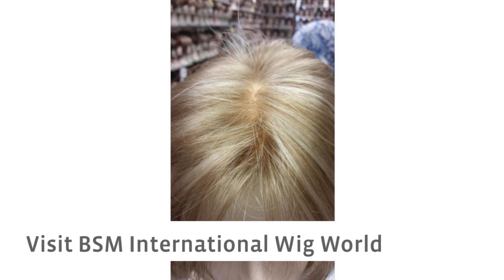Chicago Wig Store - BSM International Wig World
Are you researching wigs stores in Chicago? Want a huge selection and a knowledgeable staff? Consider BSM International Wig World, where you can choose from over 1000 wigs or hairpieces.

Whether you're looking for human hair or synthetic,
long or short, straight or curly, you'll find your perfect look at our wig store.

We can style your hair at our in-store salon. We also have a private styling booth. Some of our clients have us trim and style their wigs to their preference.

Open Monday through Saturday
Visit BSM International Wig World
7900 N. Milwaukee Avenue
near the main entrance of Oak Mill Plaza
in Niles, Illinois just north of Chicago

We're here to help. Visit our wig store today.